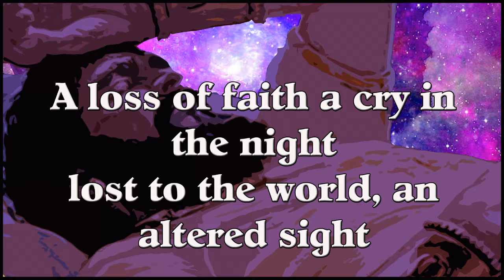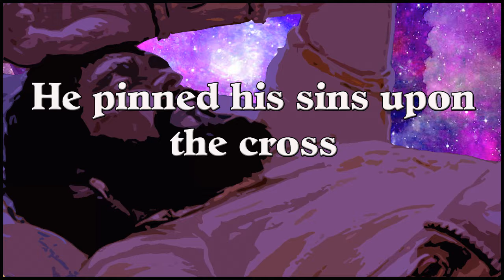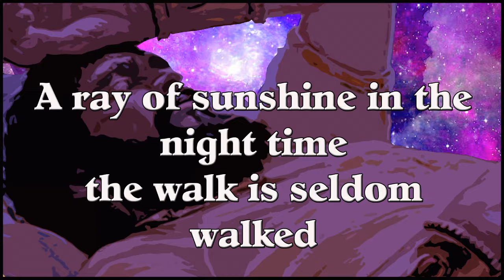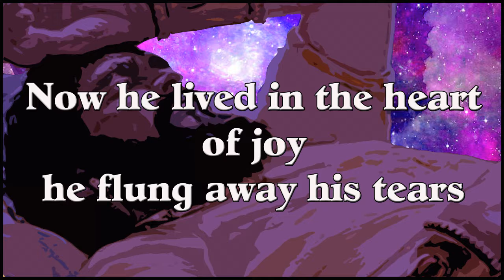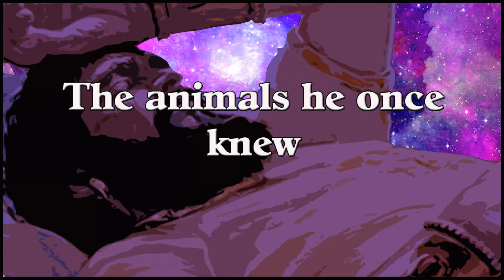Idler's Field - From The Wild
This is the story of the madness of King Nebuchadnezzar II and his return to redemption and faith.